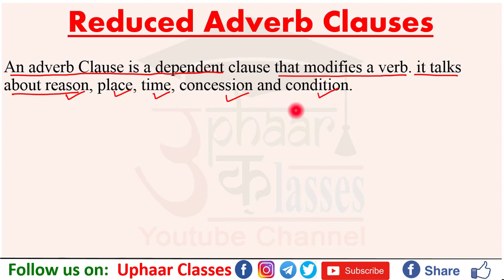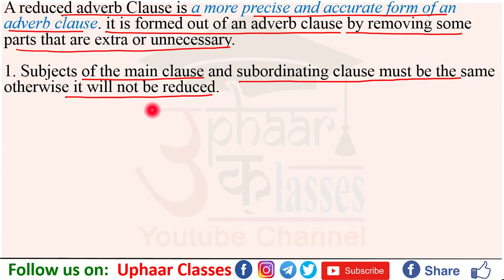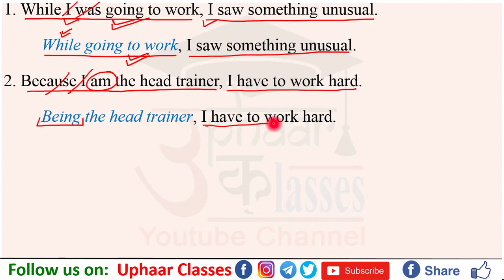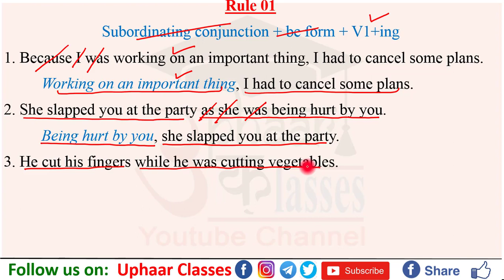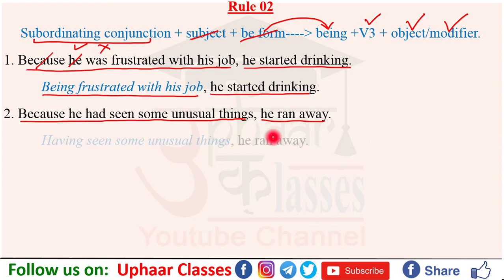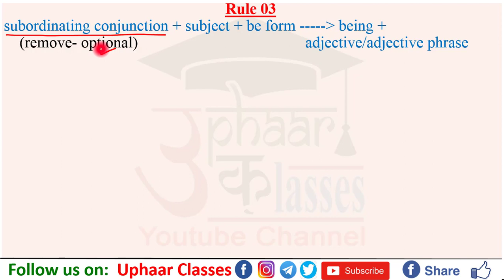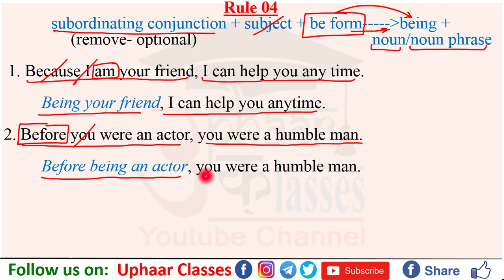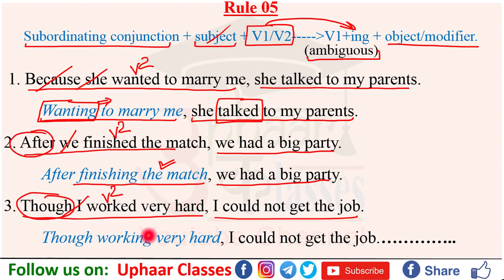Reduced Adverb Clauses in English Grammar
Link of My Wacom Tablet for Writing
Functional Grammar
Basics of English Grammar
Descriptive Grammar
Tense Complete (Time and Tense)
Comprehension Complete
Reading Comprehension Complete

Tags: Reduced Adverb Clauses in English Grammar  @UphaarClasses